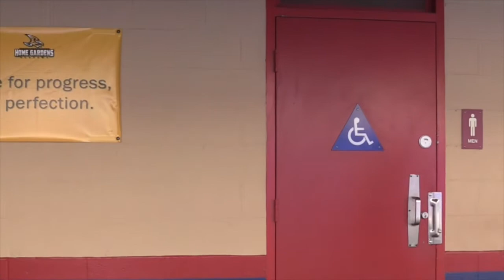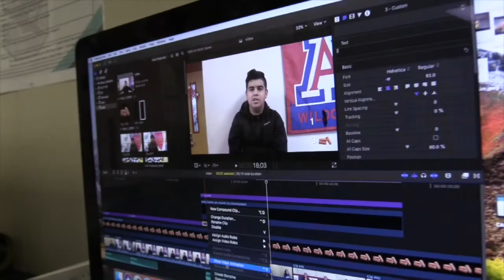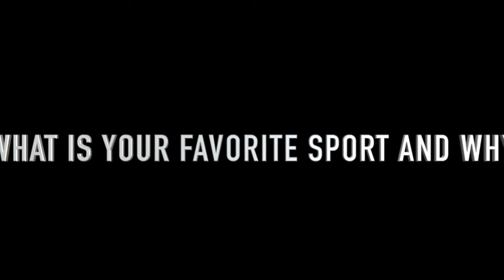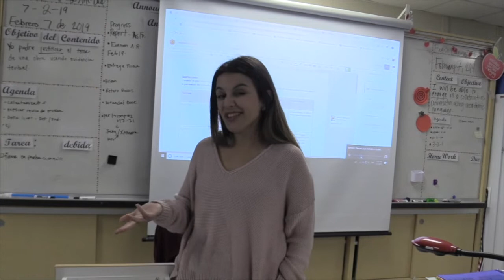er 2 12 19b